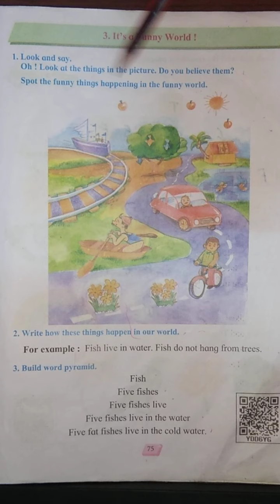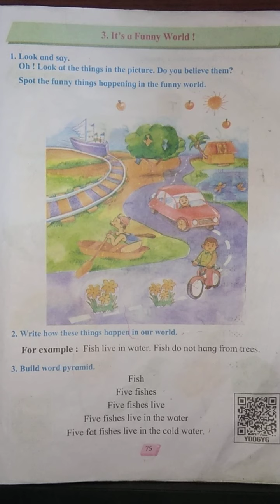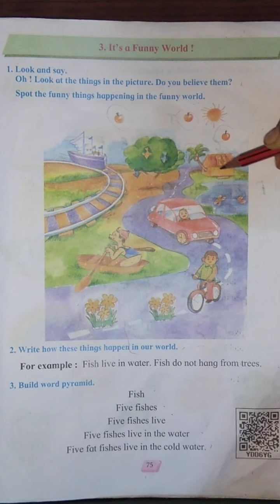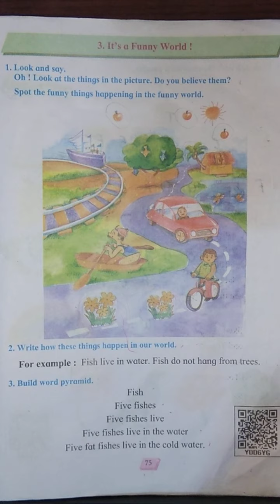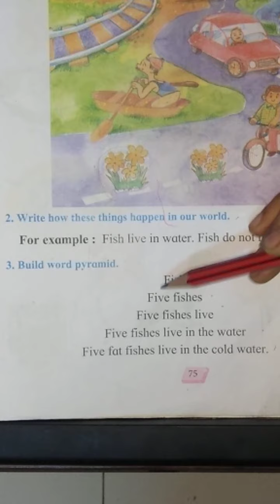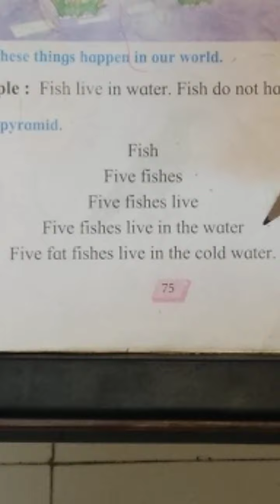sub - ENGLISH Unit No .8. Lesson No 3. It's funny word!